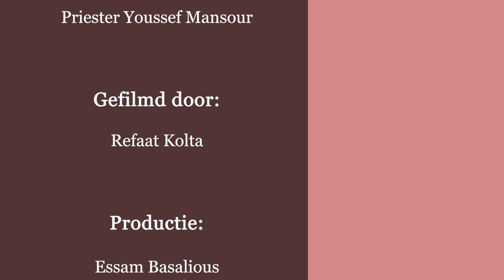المفهوم المسيحىً للجنس ( تساؤلات ) 11- ما هو اعظم تكريم للجسد الانساني ؟؟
11-  ما هو اعظم تكريم للجسد الانساني ؟؟